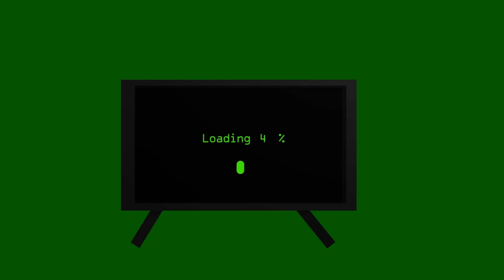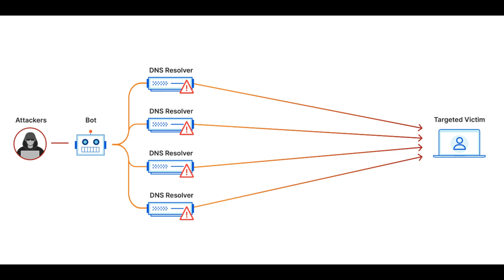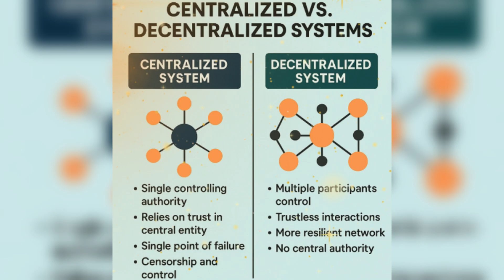How One Company Caused the Internet Shutdown: Inside the Cloudflare Outage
On November 18, 2025, Cloudflare experienced a major network failure that disrupted core internet services for millions around the globe, taking down popular platforms like ChatGPT, X, Spotify, and more. This video dives deep into the technical glitch caused by an internal bug in Cloudflare's Bot Management system, how it propagated widespread HTTP 5xx errors, and the extensive effort taken to restore connectivity. Discover how a single company's infrastructure issue can momentarily break a significant chunk of the web and what lessons were learned to prevent future outages.